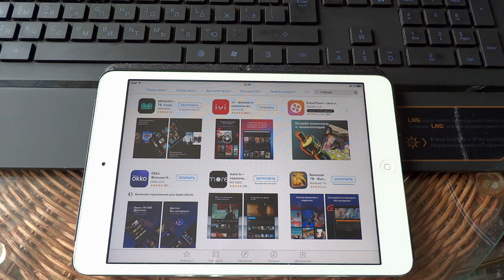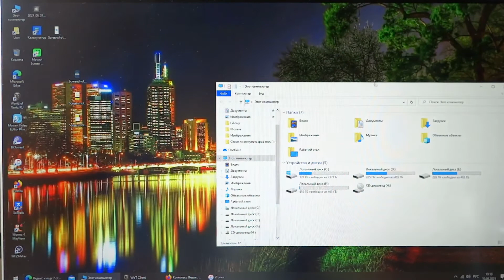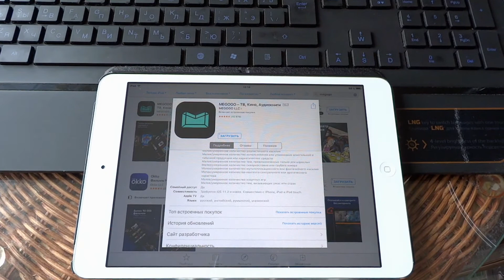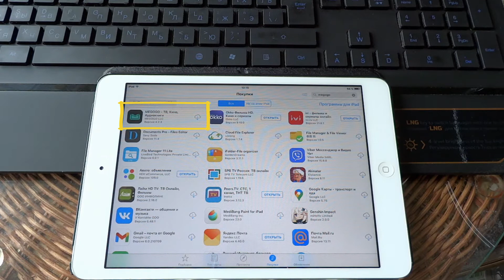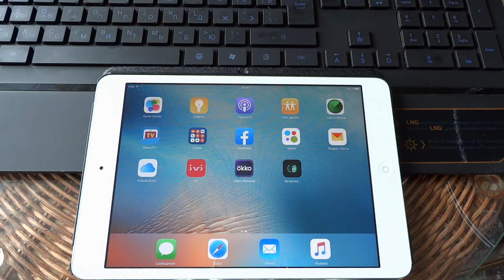Онлайн кинотеатр Megogo устанавливаем на ipad из itunes 12.6.5.3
Если у вас старый ipad, такой как: ipad mini 1, ipad 2, ipad 3 и вы пытаетесь установить онлайн кинотеатр Megogo или какую-либо другую программу. Но во время установки программа выдает фразу - не совместимо с данным устройством. То вы можете попробовать установить через программу iTunes с версией 12.6.5.3
Данный способ позволяет установить множество программ на старые ipad с системой Ios 7,8,9,10,11 и т.д.
Вот ссылка откуда можно скачать программу iTunes

If you have an old ipad, such as: ipad mini 1, ipad 2, ipad 3 and you are trying to install Megogo online cinema or some other program. But during installation, the program outputs the phrase-not compatible with this device. Then you can try to install through the iTunes program with version 12.6.5.3
This method allows you to install many programs on old ipads with iOS system 7,8,9,10,11, etc.
Here is the link from where you can download the iTunes program

Si tiene un ipad antiguo como: ipad Mini 1, ipad 2, ipad 3 y está intentando instalar un cine en línea Megogo o algún otro programa. Pero durante la instalación, el programa emite una frase, no es compatible con este dispositivo. Entonces puedes intentar instalar a través del programa iTunes con la versión 12.6.5.3
Este método le permite instalar muchos programas en iPads antiguos con el Sistema iOS 7,8,9,10,11, etc.
Aquí hay un enlace desde donde puedes descargar el programa iTunes